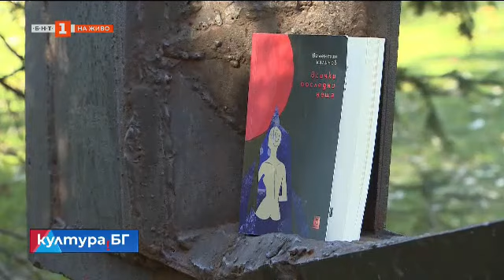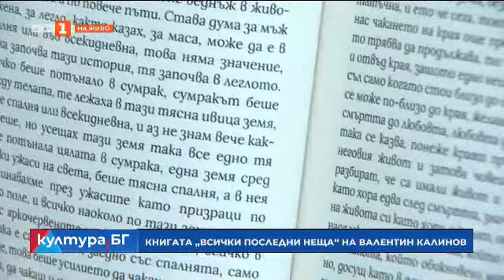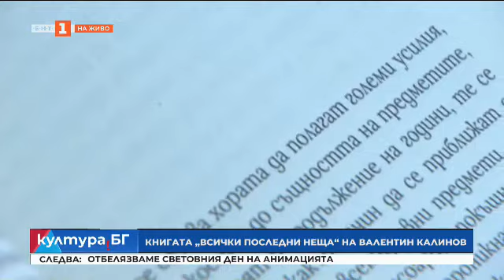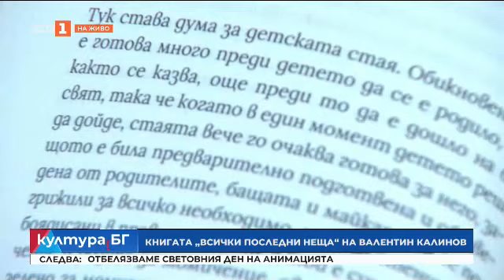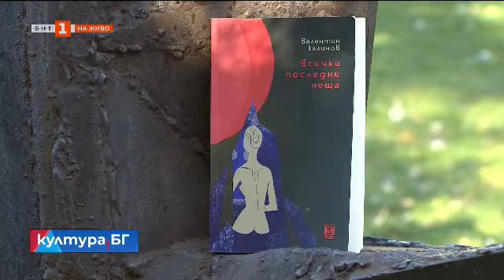28 октомври – Световен ден на анимацията, "Култура.БГ" - 28.10.2022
00:00 Киноафиш: Големи страхотии на малкия екран

14:38 Филмът „Брайтън 4“ тръгва по кината

24:58 Филмът „Рибена кост“ на Драгомир Шолев тръгва по кината от 4 ноември

33:47 Галаконцерт „Заедно в Европа“ в Букурещ

39:40 Представяне на книгата „Всички последни неща“ на Валентин Калинов

43:08 28 октомври – Световен ден на анимацията